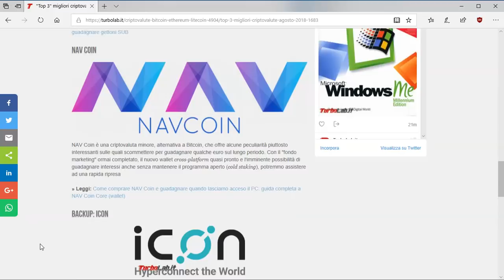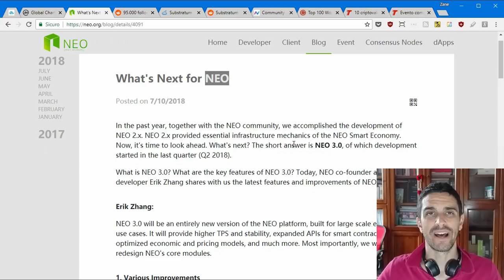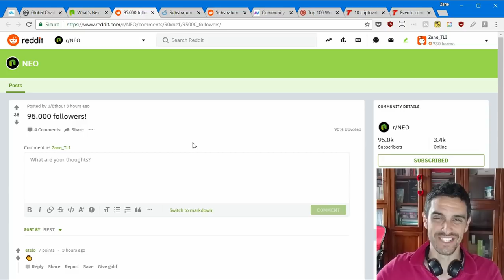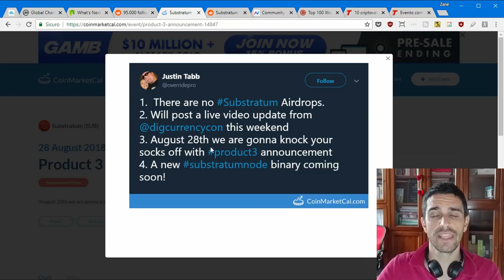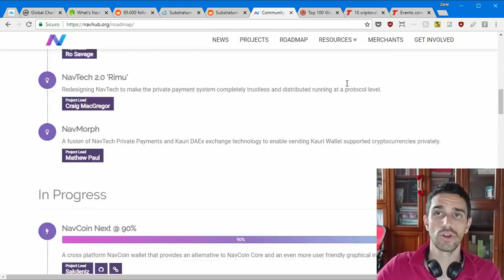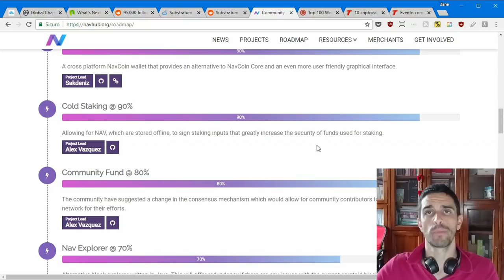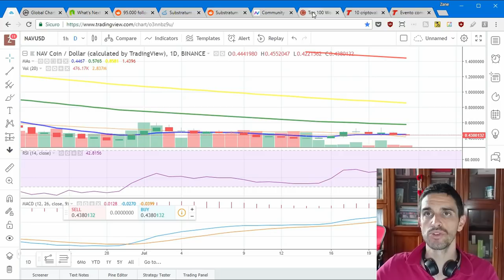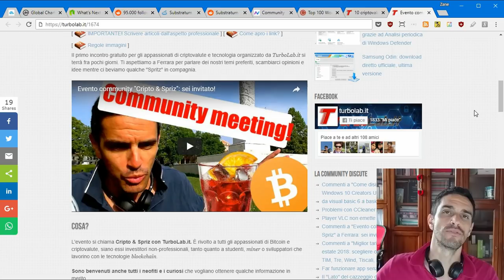"Top 3" migliori criptovalute per agosto 2018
Quali saranno le migliori criptovalute ad agosto 2018? Bitcoin rimane indubbiamente il "rifugio sicuro" per chi voglia investire per la prima volta, ma per chi sia disposto ad accollarsi qualche rischio in più, i guadagni maggiori potrebbero essere altrove